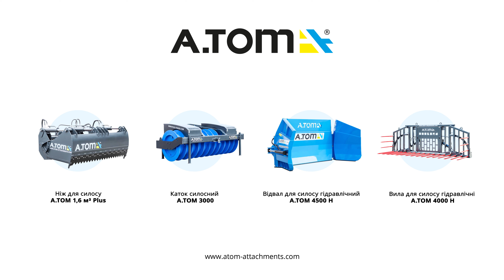Ківш з фрезою для силосу, сінажу, корнажу - А.ТОМ 2,0 м³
⭐ Опис
Ківш з фрезою для силосу від ТМ «А.ТОМ» – обладнаний активною роторною фрезою для зручного виймання різноманітних видів кормів з силосної ями – від найбільш подрібненого до довговолокнистого. Силосний ківш також застосовується для завантаження біомаси в кормороздавач та може замінювати стандартну модифікацію, коли необхідно навантажити сипучу сільськогосподарську сировину, продукцію або матеріали, у тому числі й коренеплоди.

Потужна гідравлічна система приводить у дію фрезу і шляхом обертання ножів відбувається зріз необхідного вертикального пласта, який після цього потрапляє в ківш. Для максимально продуктивної роботи розроблено оптимальне позиціонування кутів розміщення ножів. Ківш із фрезою від ТМ «А.ТОМ» робить ідеальний зріз по всьому периметру розподілу корму, запобігаючи утворенню «клинків» у важкодоступних місцях. Це дуже важлива характеристика, адже залишки корму, не зібрані ковшем, гниють і псують якість силосу в ямі.

Ківш з фрезою для силосу українського виробництва допоможе зберегти поживні якості тваринних кормів і, як наслідок, збільшити загальні об’єми виробництва.

✌ Адаптуємо під будь-який тип спецтехніки